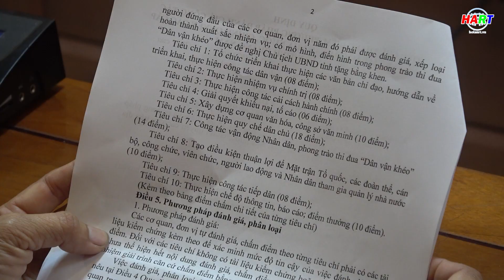Đẩy mạnh thực hiện quy chế phối hợp công tác giữa UBND và LĐLĐ thành phố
Thực hiện: Quốc Hải - Minh Vũ